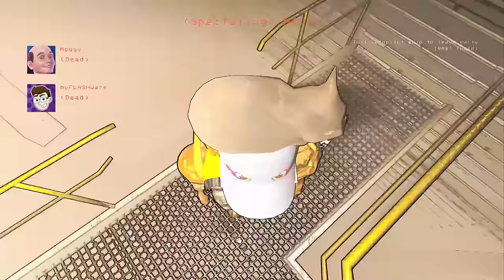Die Maske ist ungefährlich, wenn man vorsichtig bleibt (Lethal Company)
Buben spielen Lethal Company.